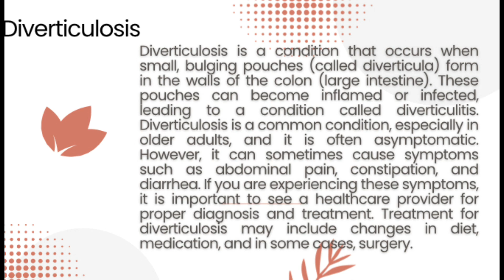Colonoscopy of Patient with Diverticulosis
Diverticulosis is a condition that occurs when small, bulging pouches (called diverticula) form in the walls of the colon (large intestine). These pouches can become inflamed or infected, leading to a condition called diverticulitis. Diverticulosis is a common condition, especially in older adults, and it is often asymptomatic. However, it can sometimes cause symptoms such as abdominal pain, constipation, and diarrhea. If you are experiencing these symptoms, it is important to see a healthcare provider for proper diagnosis and treatment. Treatment for diverticulosis may include changes in diet, medication, and in some cases, surgery.